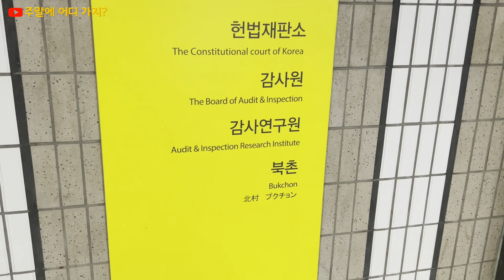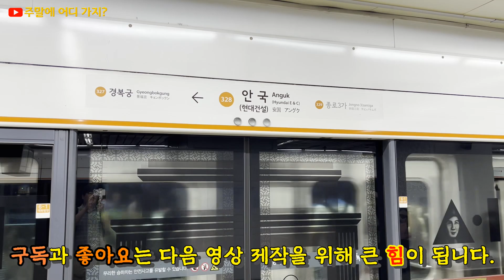안국역에 내려서 주변 거리를 다녀보았습니다. (안국동 ~ 소격동 ~ 사간동 ~송현동)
안국역에 내려서 주변 거리를 다녀보았습니다.
행정구역 상으로는 안국동에서 소격동, 사간동, 송현동을 거쳐 다시 안국역으로 돌아오는 거리입니다.